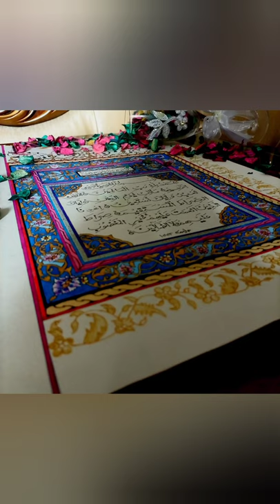turkish and rumi artwork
Turkish +Rumi art